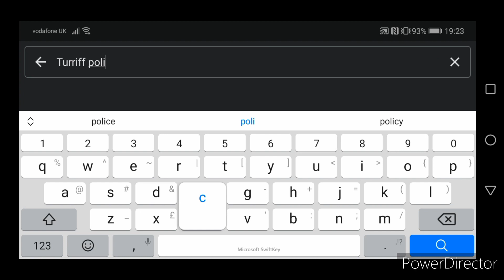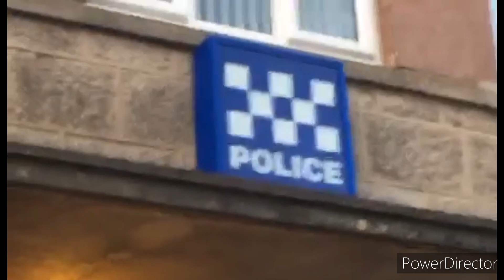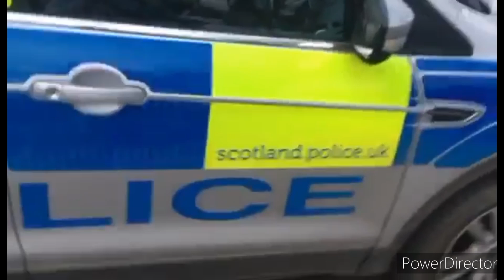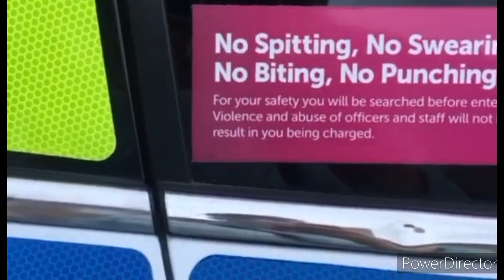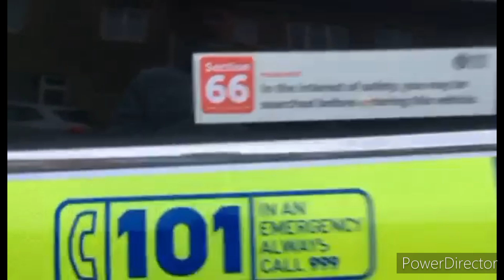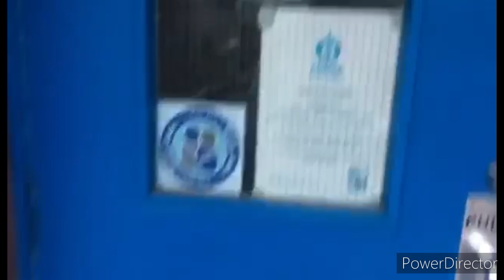Turriff Police Station Audit